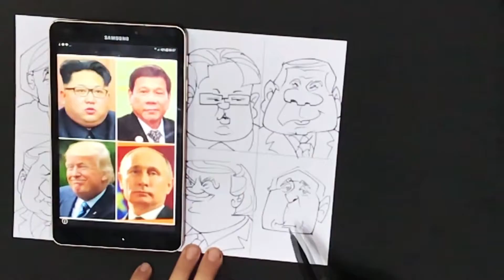caricature sketch_World Leaders